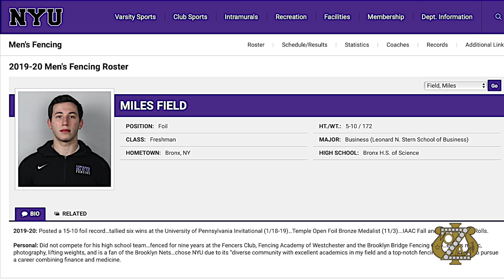2021 Red Grange Award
Red Grange, Alpha Epsilon (Illinois) '26, is the namesake for Zeta Psi's Athlete of the Year.  The Grange Award will be presented at 4PM EDT on August 11, 2021.